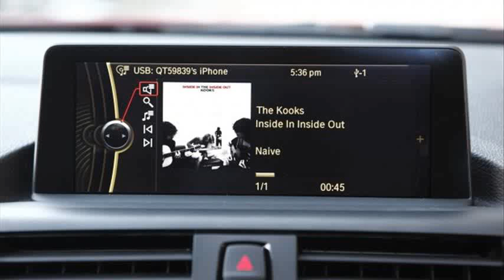bmw 1 series review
bmw 1 series review 2004
bmw 1 series review carbuyer
2009 bmw 1 series review
bmw 1 series review top gear
bmw 1 series review india